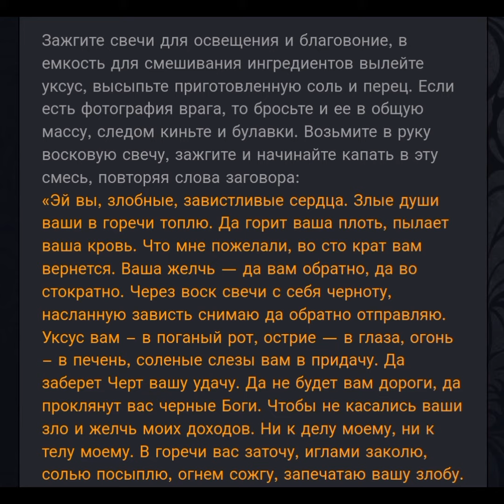АДСКАЯ СМЕСЬ...ОТ ВРАГОВ..ДЛЯ ВСЕХ..ИНГА ХОСРОЕВА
Текст ритуала можно посмотреть на официальном сайте "Ведьмина изба" по ссылке